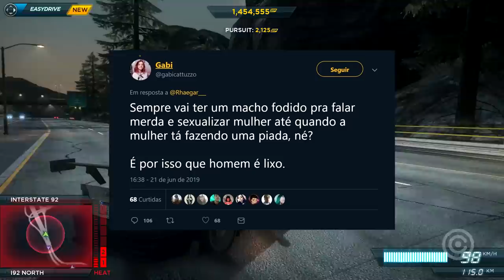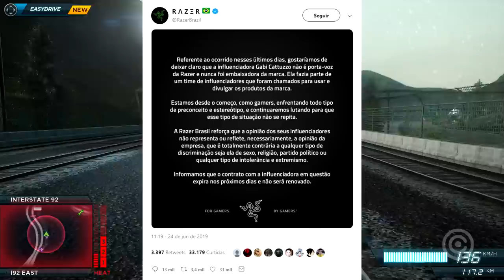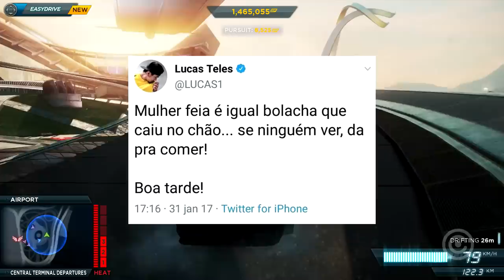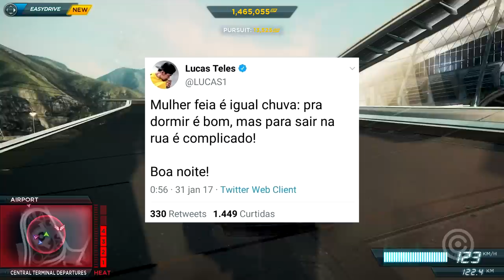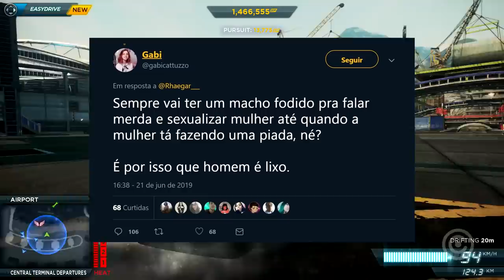RAZER e Pro-Player são ATACADOS por MACHISMO